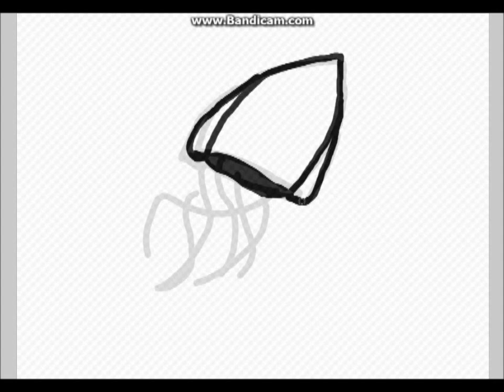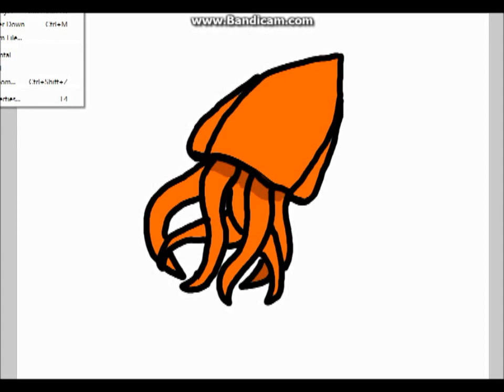Happy Squid Time-Lapse Drawing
Hope you liked watching this! We will try and sort out intros etc for these sped up videos, but it's very difficult x3